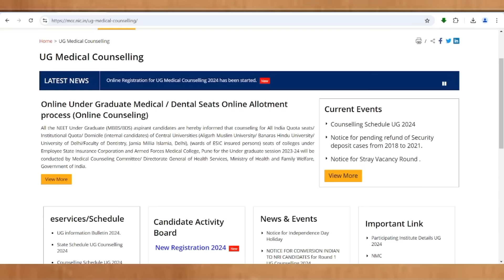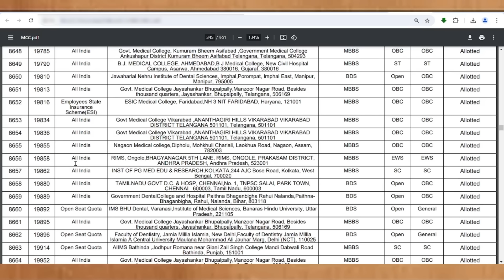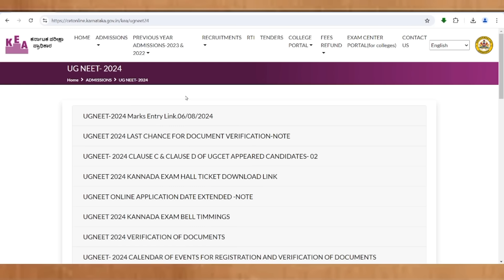NEET COUNSELLING 2024 LATEST UPDATE/KARNATAKA NEET OPTION ENTRY 2024/NEET 2024 KEA UPDATE